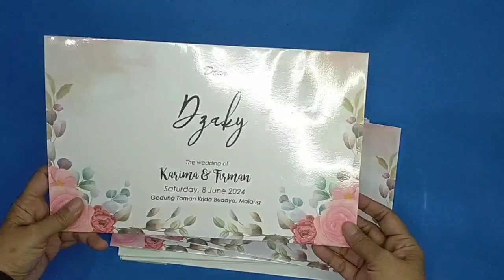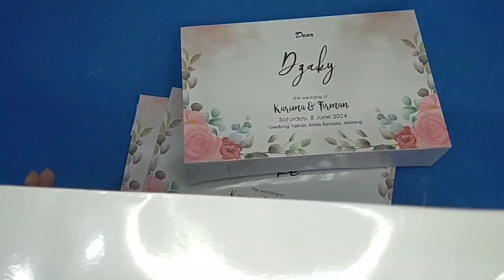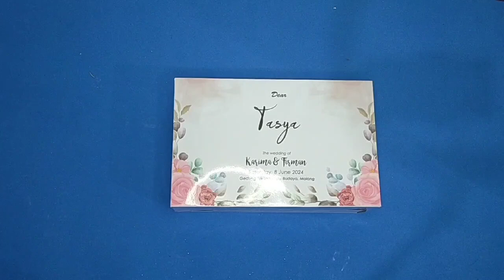Hampers Bridesmaid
Hampers bridesmaid, persembahan untuk bestie pengantin, akan menyenangkan jika dipersiapkan sendiri..
Yuk intip video ini untuk menambah inspirasi..